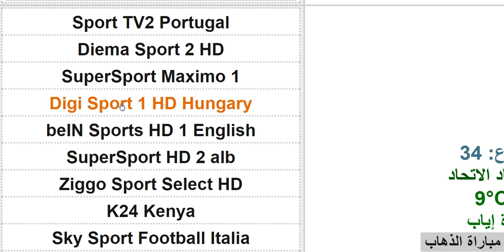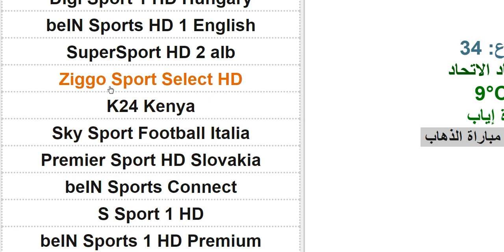موعد مباراة مانشستر سيتي القادمة - مانشستر سيتي و واتفورد في الدوري الانجليزي الجولة 34 والمعلق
موعد مباراة مانشستر سيتي القادمة - مانشستر سيتي و واتفورد في الدوري الانجليزي الجولة 34 والقنوات الناقلة والمعلق
موعد مباراة مانشستر سيتي القادمة - موعد مباراة مانشستر سيتي وليفربول في الدوري الانجليزي الجولة 32 والقنوات الناقلة والمعلق - موعد مباراة ليفربول القادمة
موعد مباراة مانشستر سيتي اليوم - موعد مباراة مانشستر سيتي و ليفربول في الدوري الانجليزي الجولة 32 والقنوات الناقلة والمعلق - موعد مباراة ليفربول اليوم
موعد مباراة مانشستر سيتي القادمة - موعد مباراة ليفربول و مانشستر سيتي في الدوري الانجليزي الجولة 32 والقنوات الناقلة والمعلق - موعد مباراة ليفربول القادمة
موعد مباراة مانشستر سيتي القادمة - موعد مباراة ليفربول ومانشستر سيتي في الدوري الانجليزي الجولة 32 والقنوات الناقلة والمعلق - موعد مباراة ليفربول القادمة

موعد مباراة مانشستر سيتي وواتفورد في الجولة 34 من الدوري الإنجليزي والقنوات الناقلة والمعلق
توقيت مباراة مانشستر سيتي و واتفورد اليوم بتوقيت الجزائر

مواعيد مباريات الدوري الانجليزي الجولة 34 والقنوات الناقلة والمعلقين - الدوري الانجليزي 2022 - ليفربول والسيتي
مواعيد مباريات الدوري الانجليزي الجولة 34 والقنوات الناقلة والمعلقين - الدوري الانجليزي 2022
مواعيد مباريات الدوري الانجليزي الجولة 34 السبت 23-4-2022 والقنوات الناقلة والمعلقين
مواعيد مباريات الدوري الانجليزي الجولة 34 الاحد 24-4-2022 والقنوات الناقلة والمعلقين
مواعيد مباريات الدوري الانجليزي الجولة 34 الاثنين 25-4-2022 والقنوات الناقلة والمعلقين
مواعيد مباريات الدوري الإنجليزي الجولة 34  موسم 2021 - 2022